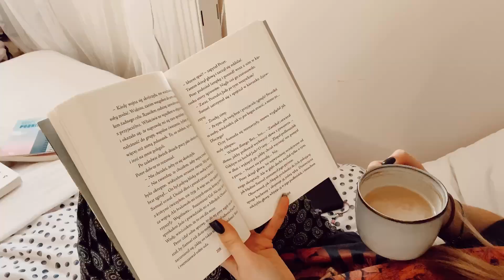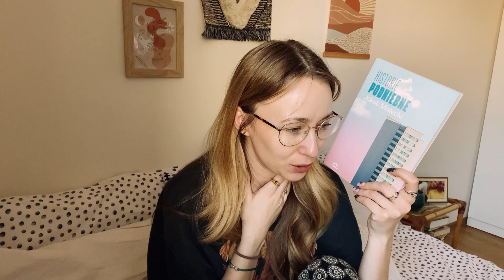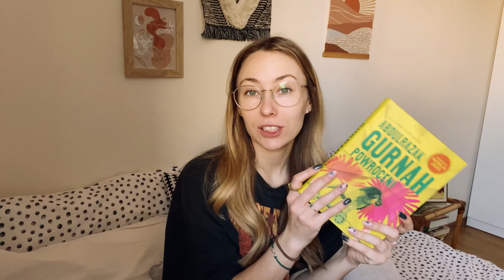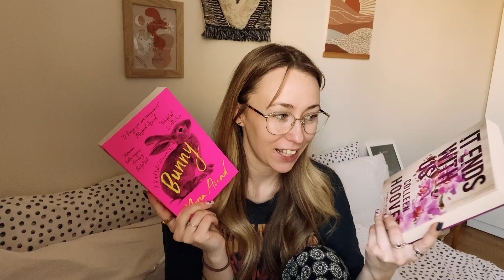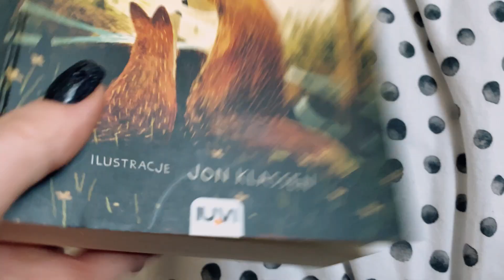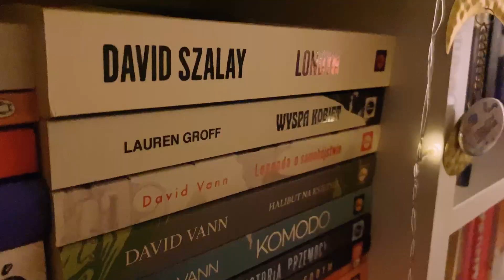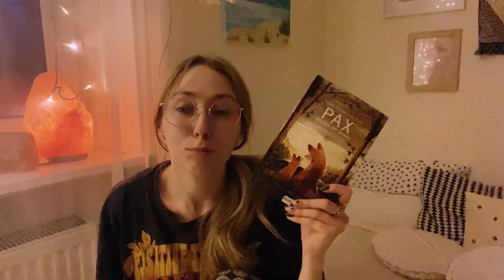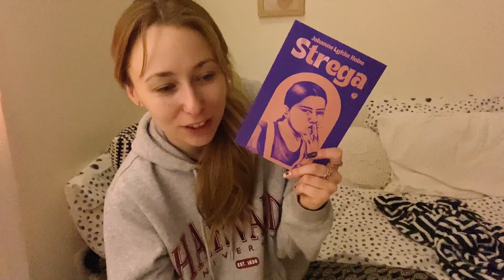ZWYCZAJNY READING VLOG📚 - DUŻO CZYTAM, RYCZĘ JAK BÓBR I PRZESADZAM KWIATKI🫠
No cześć! Dzień dobry!

Witajcie ponownie na moim kanale, dziś będziemy dużo czytać, dużo gadać, przesadzać roślinki i romantyzować życie❤️

📽Apka do montowania: InShot

Dziękuję za oglądanie! Jesteście fantastik💥